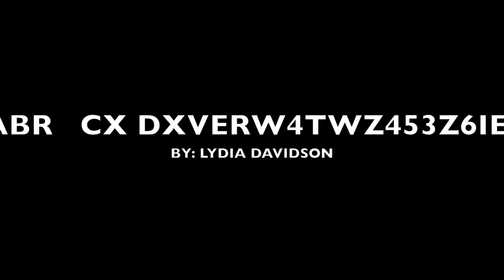Brother Andrea Pozzo S J